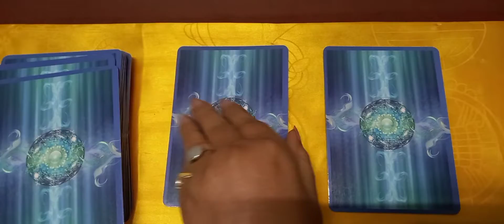Ask YES or NO question with Instant answers.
DM for personal guidance and reading 🙏

If you want to ask any YES or NO question. Think of your question. Take a deep breath and relax. Pick a pile.The reading for Pile 1 and Pile 2 are as follows:

Pile 1: The answer is yes.You can go for any new venture be it professional,personal.All positive things are coming up.

Pile 2.: The answer is No.Be careful with people around you.You may be decieved.Don't start any new venture or do anything or take decision in haste.